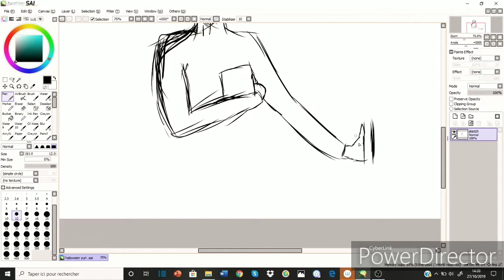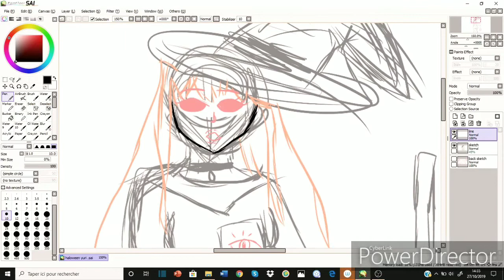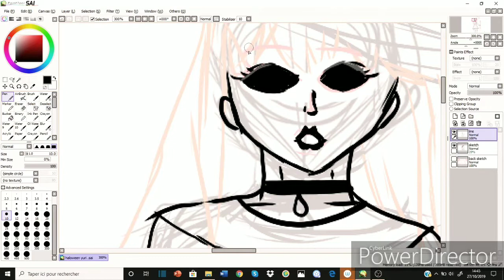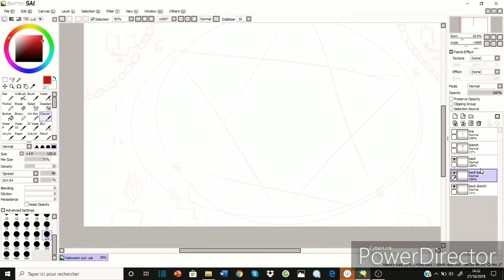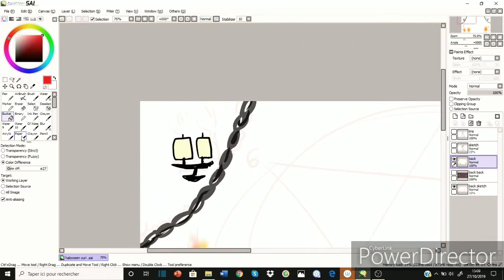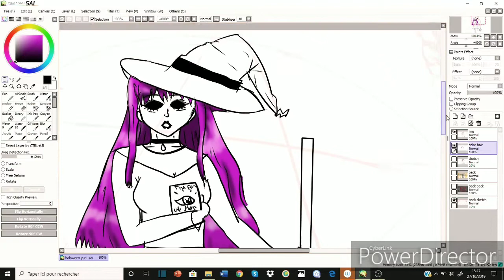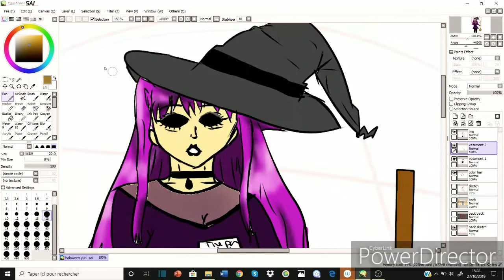SPEEDPAINT- Yuri's Halloween Night 😈💀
Dessin spécial Halloween ! BOO!
C'est vrai que ça pourrait ne pas être Yuri, et être une simple femme au cheveux violets mais disons que c'est Yuri !
Désolée d'avoir fait l'étoile juive au lieu de l'étoile de satan 😭 C'est limite comique 😂 Mais j'ai honte quand même 😫